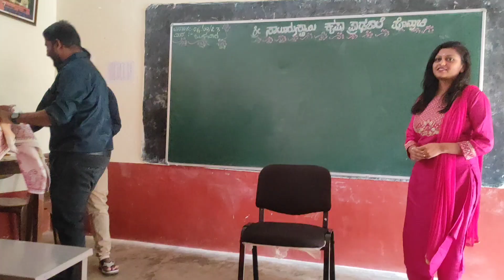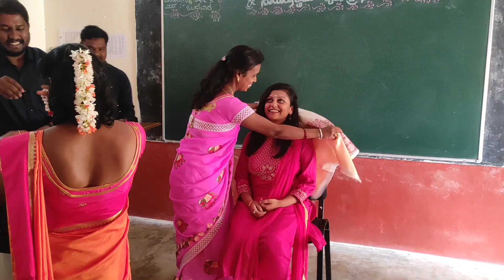ಮಲೆ ಮಹದೇಶ್ವರ ಪವಾಡ ಪುಣ್ಯಕ್ಷೇತ್ರದಲ್ಲಿ | ಪುಣ್ಯದ ಕಾರ್ಯ ಹುಟ್ಟು ಹಬ್ಬದ ಶುಭಾಶಯಗಳು ಅನುಷಾರವರಿಗೆ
ಮಲೆಯ ಮಹದೇಶ್ವರ ಯೂಟ್ಯೂಬ್ ಚಾನೆಲ್ ಚಂದಾದಾರರಿಗೆ ಸುಸ್ವಾಗತ 🙏🙏🙏🙏🙏

ಭಕ್ತಾದಿಗಳ ಅನುಕೂಲಕ್ಕಾಗಿ ನಮ್ಮ ಚಾನಲ್ ನಿರಂತರ ಮಾಹಿತಿಗಳನ್ನು ನೀಡುತ್ತದೆ

ಮಾದಪ್ಪನ ಭಕ್ತಾದಿಗಳು ನಮ್ಮ ಚಾನೆಲ್ ಪ್ರೋತ್ಸಾಹಿಸುವುದರ ಮೂಲಕ ದಯವಿಟ್ಟು ಸಹಕಾರ ನೀಡಿ 💫🙏💫

ದಯವಿಟ್ಟು ಪ್ರತಿ ವಿಡಿಯೋ ಕೆಳ ಭಾಗದ thanks ಬಟನ್ ಸಂಪರ್ಕಿಸಿ  🙏🙏🙏🙏

[ ಹೆಚ್ಚಿನ ಮಾಹಿತಿಗಾಗಿ ದಯವಿಟ್ಟು ಮಹದೇಶ್ವರ ಭಕ್ತ ಸಮೂಹ ಟೆಲಿಗ್ರಾಂ ಗ್ರೂಪ್ಗೆ ಸೇರ್ಪಡೆಗೊಳ್ಳಿ 👇
ಮಹದೇಶ್ವರ ಭಕ್ತ ಸಮೂಹ facebook page 👇🙏